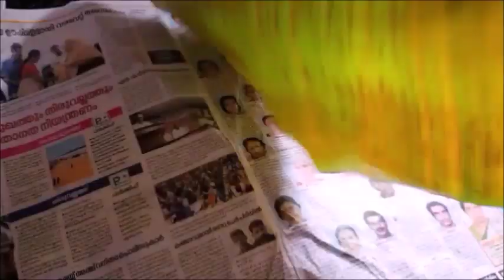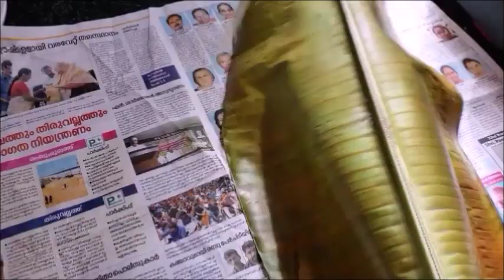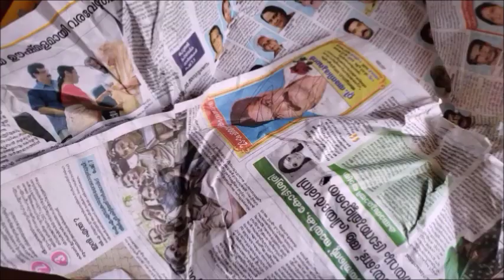പകരം വെക്കാനാവാത്ത രുചി || ഓർമകളുണർത്തും ഊണ് 😋😋😋😋|| Pothichoru || Anu's Kitchen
Hi friends welcome to Anu's Kitchen.Today I am sharing some moments from my kitchen when I tried making the nostalgic pothichoru after many many years.Hope you enjoy it..Please don'r forget to LIKE,SHARE,COMMENT & SUBSCRIBE.

with love
Anu Ashin